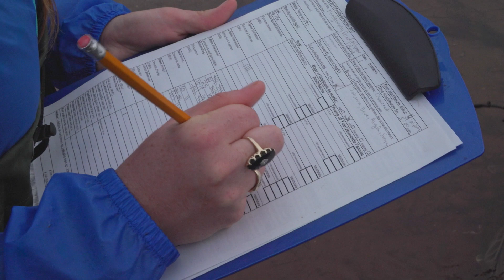Transforming Climate Action: An ocean-first approach | Dalhousie University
The ocean protects us against the worst impacts of climate change. But emerging science shows its ability to absorb carbon and regulate temperatures is changing in ways we don’t understand. It’s a risk we can no longer afford to take.

Transforming Climate Action: Addressing the Missing Ocean, will bring together researchers at Dalhousie and its academic partners — Université du Québec à Rimouski, Université Laval, and Memorial University — to embark on the most intensive investigation ever into the ocean’s role in climate change ultimately deliver benefits to Canadians, our communities and the economy.